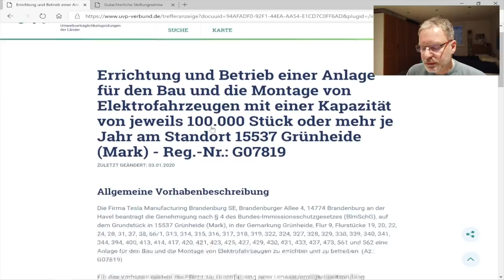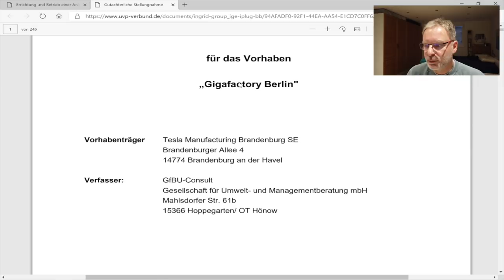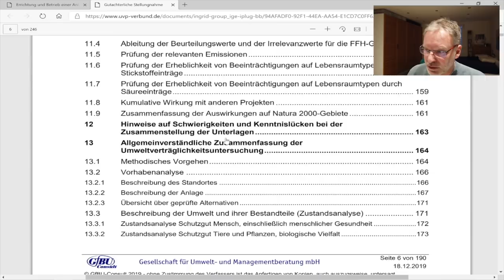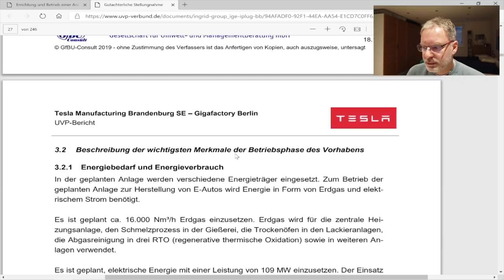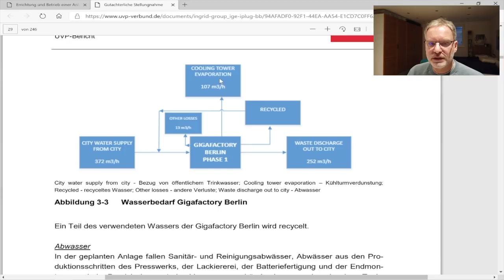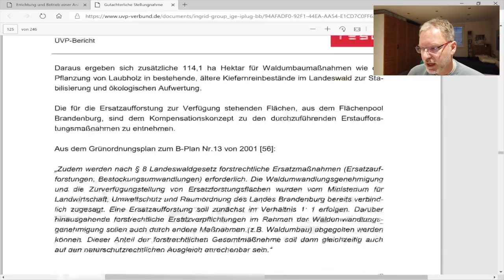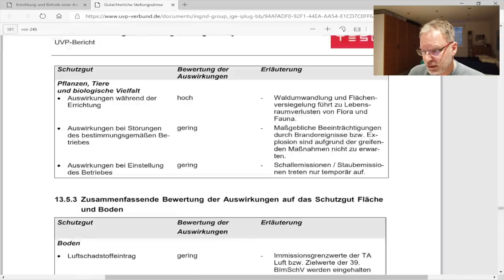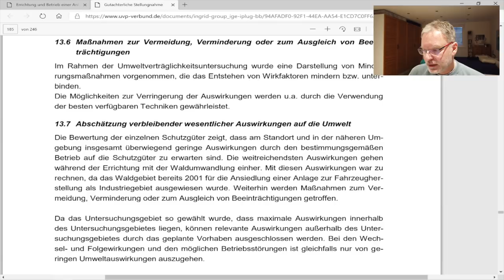Was bedeutet Teslas Gigafactory 4 für die Umwelt Ein Einblick in die UVP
Schadet die geplante Gigafactory 4 von Tesla der Natur in Brandenburg?
Wir haben uns den gerade veröffentlichten UVP Bericht angeschaut und interessante Details entdeckt.
Welche Auswirkungen hat der Bau, einer solchen Anlage, für die Umwelt?
Wieviel Energie wird benötigt?
Was passiert mit den Tieren?

Hier könnt Ihr euch selber den Bericht nochmal anschauen

▬ ❝ Unser Blog ❞ ▬▬▬▬▬▬▬▬▬▬▬▬

▬ ❝ Social ❞ ▬▬▬▬▬▬▬▬▬▬▬▬